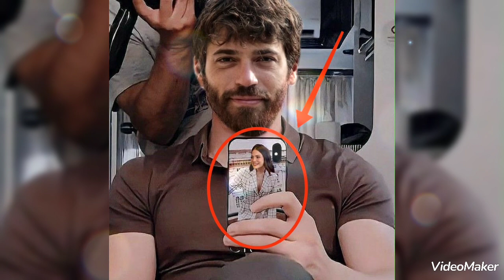Bomb Bomb Scatti perfetti che non hai mai visto da Can Yaman!canyaman